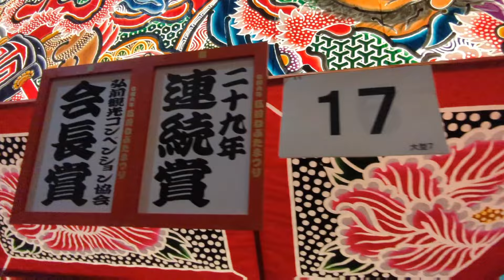第58回！ハッピィー百沢温泉の宣伝も兼ねて！お初の弘前ねぷたを見に行ってきました！ハッピィー百沢温泉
生まれてくる時は泣いて生まれるなら！死ぬときは笑って終わりたい！今を生きる！をモットーに残りの人生に後悔しないように、自分探し＆チャレンジをするために、東京都から青森県に移住した４5歳愛媛県出身のおじさんです。You Tube『青森のオガ』として社会貢献活動募集しております。お笑い芸人メロンチック、ツルタ励ます会広報員、餃子屋のおじさんとしても活動中です。この度、百沢温泉館長に就任いたしました！